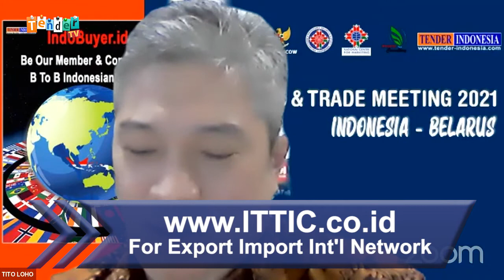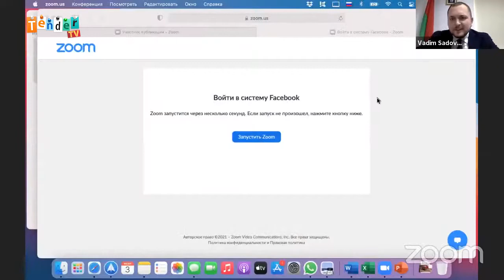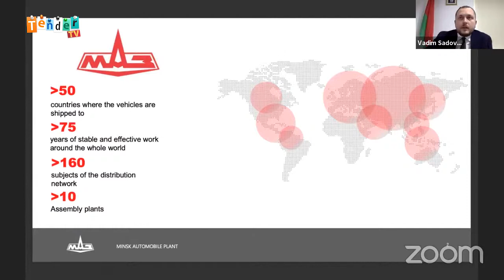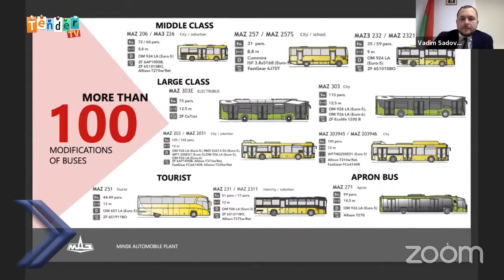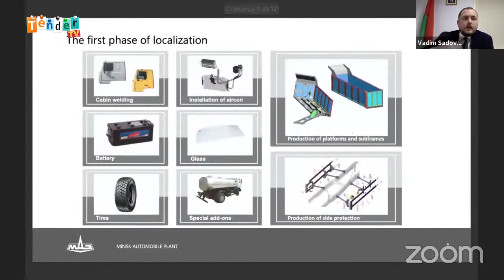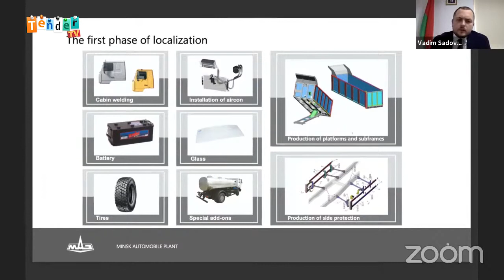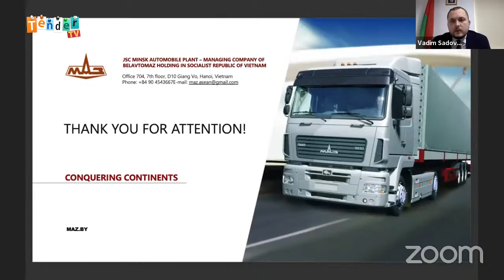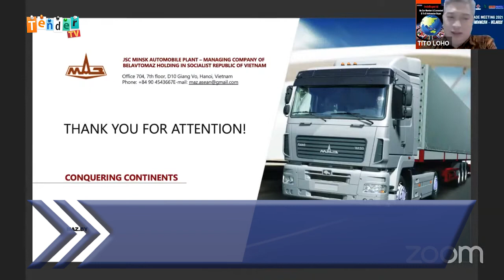Presentation Mr. Vadim Sadovski - 4th INDONESIA – BELARUS BUSINESS & TRADE MEETING 2021